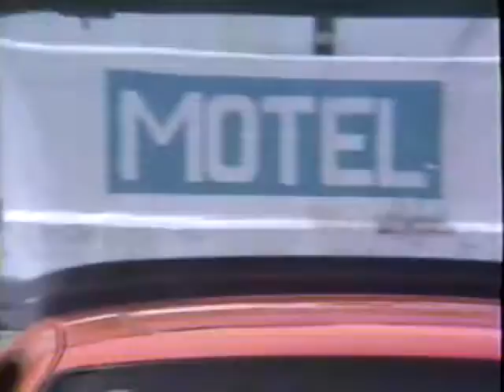Crazy Lori Coe in JAX Beach - Feb 1990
Crazy Lori Coe
Changing into bathing suit in car
Swimming in red-flag ocean conditions in February 1990